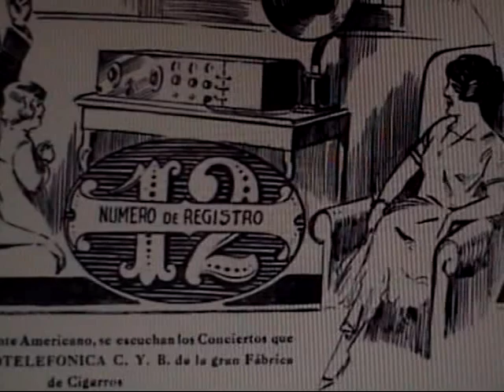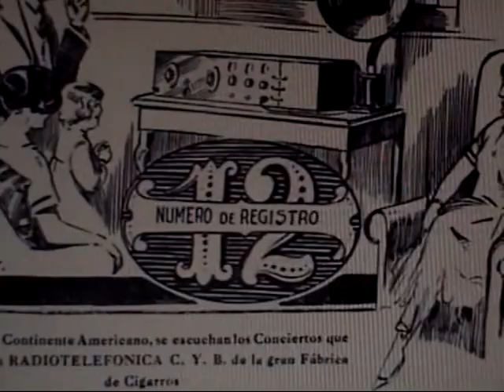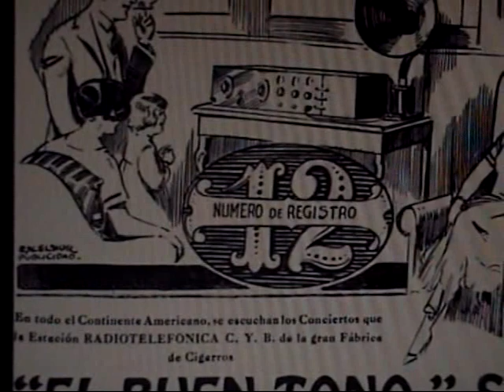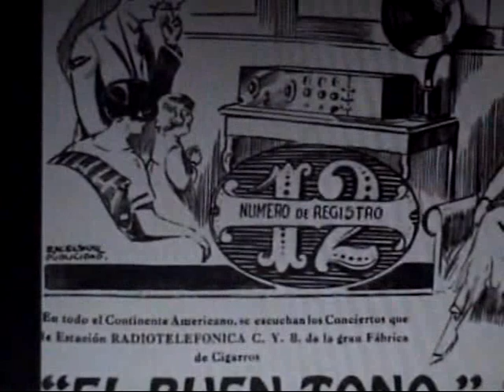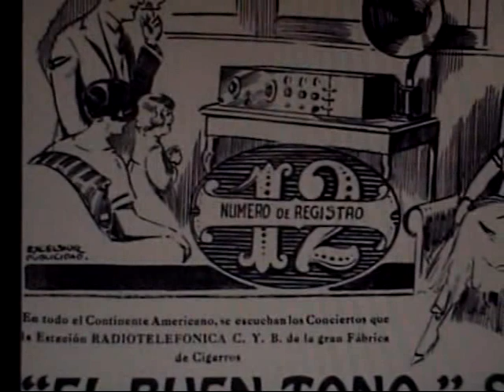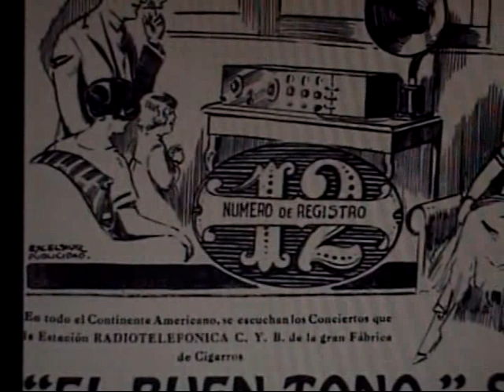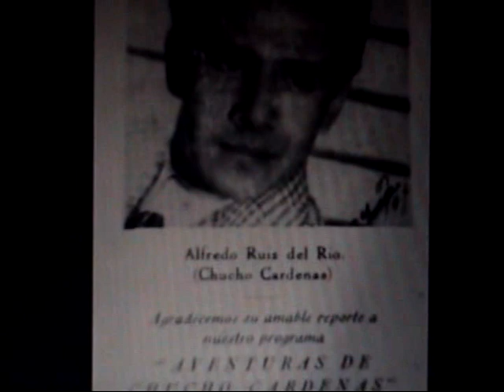XEB OCTAVIO ACOSTA EN VIVO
Un programa de radio con Octavio Acosta EN VIVO efectuado en "La B Grande de Mexico" hace tiempo.